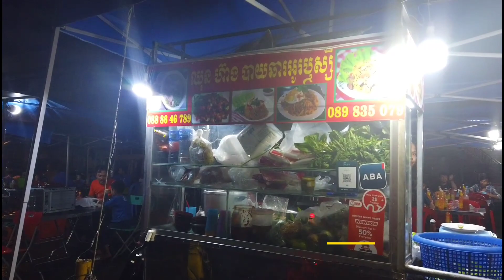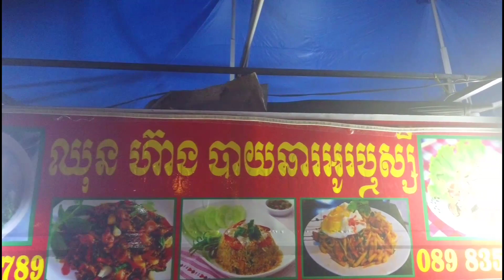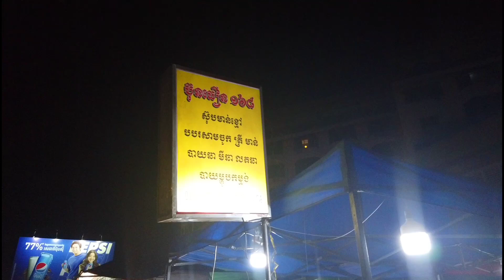1.5$ enjoy yummy fried rice, 2.5$ variety of grilled pork, beef, fish, n more @Phnom Penh 2022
Hello everyone! Today LenMabStreetFoodShow sharing you all about only 1.5$ enjoy yummy fried rice and 2.5$ enjoy variety of grilled meat @ Phnom Penh street food 2022 . I am really happy to share about my country food with you all. If you have any suggestions, please comment me below.